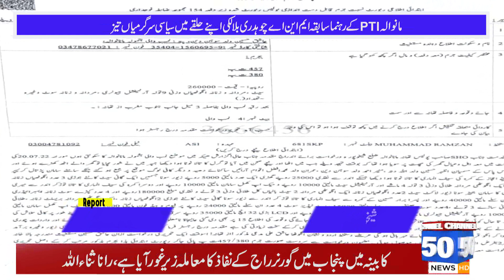مانانوالہ میں چوری اور ڈکیٹی کی وارداتوں کا سلسلہ نہ رک سکا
50news channel#

The series of thefts and dacoities in Mananwala could not be stopped